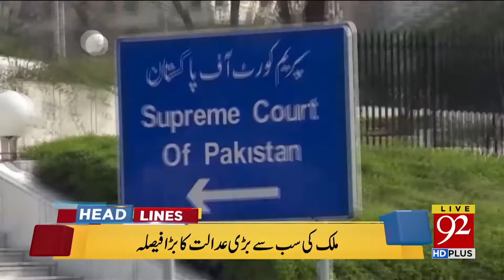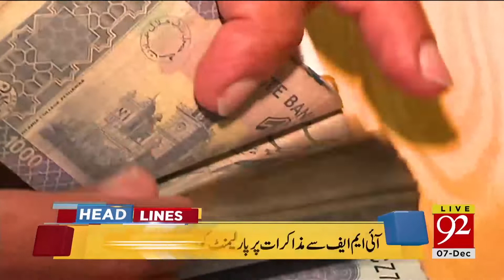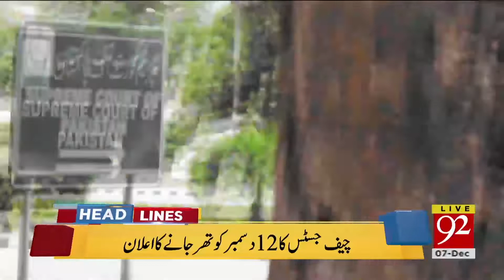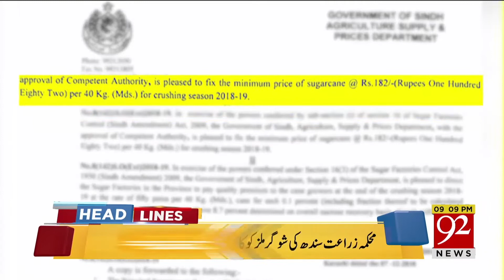News Headlines 04:00 PM | 7 Dec 2018 | 92NewsHDUK